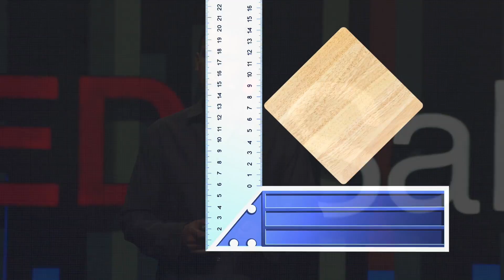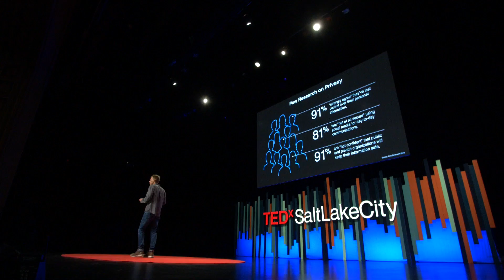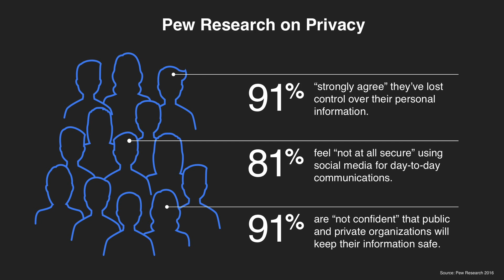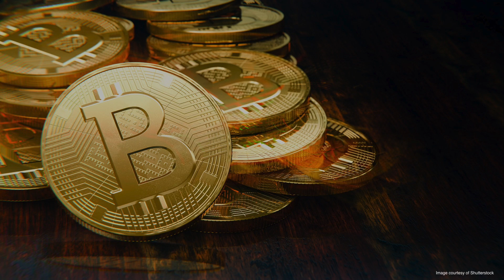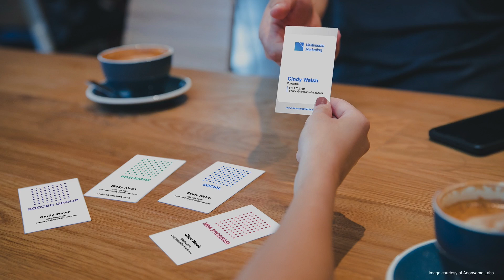Using the blockchain to restore online privacy | Steve Shillingford | TEDxSaltLakeCity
"We play fast and loose with our online identity in ways we would never do when face to face with a stranger. Privacy expert Steve Shillingford says blockchain can close the gap.

About the speaker:
Steve Shillingford is an entrepreneur, technologist, and cybersecurity expert." Steve Shillingford is an entrepreneur, technologist and cyber security expert. He is Founder and CEO of Anonyome Labs, maker of MySudo. A reformed data miner, Steve is a staunch consumer privacy advocate with more than 25 years of experience driving innovation and growth at industry-leading technology companies.

Prior to founding Anonyome Labs in 2014, Steve served as President and CEO of Solera Networks, which was instrumental in defending enterprise and government organizations against zero-day attacks and advanced persistent threats.

Steve has a B.S. in Psychology with Honors from Brigham Young University and MBAs from Columbia University Business School and University of California at Berkeley.

As an industry expert on data mining, cybersecurity and identity management, Steve has appeared on CNN, Fox News, and the Kim Komando show, where he speaks about privacy, big data, advanced threat protection, and security intelligence and analytics. This talk was given at a TEDx event using the TED conference format but independently organized by a local community.